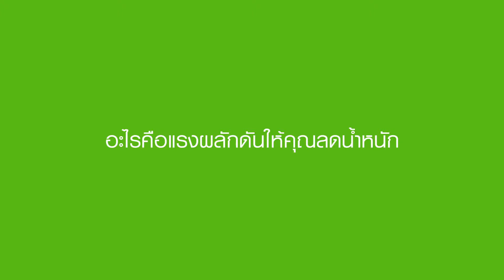ประสบการณ์บอดี้คีย์ คุณขวัญตา สกนธวัฒน์ – คุณวีระพงษ์ รัตนพันธุ์ศรี นธอ